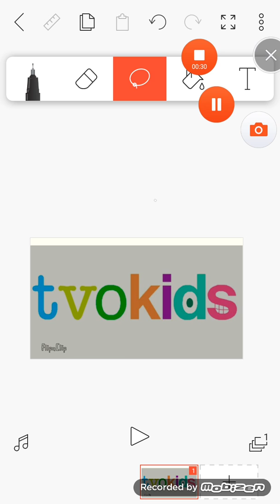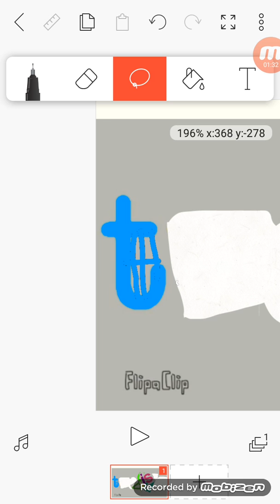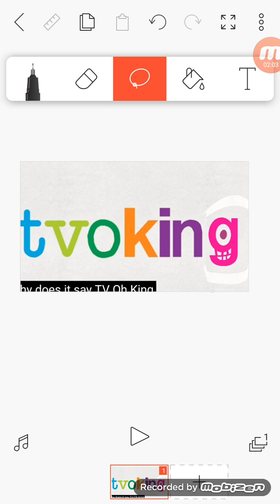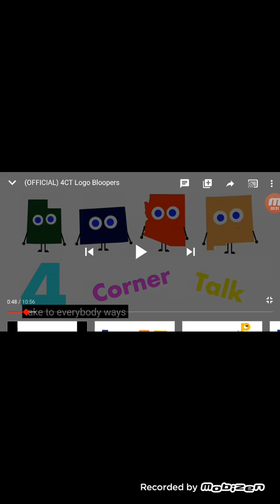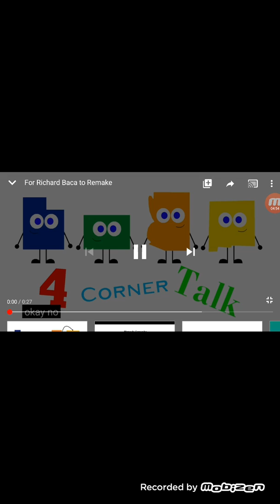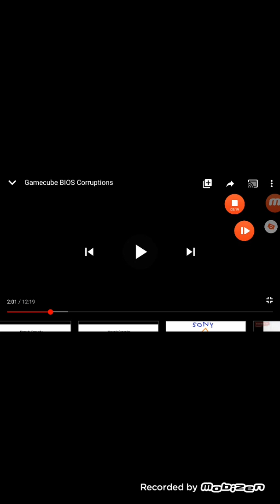tvokids logo bloopers